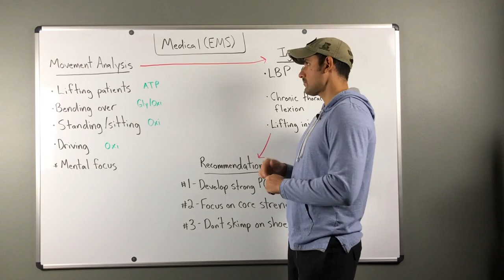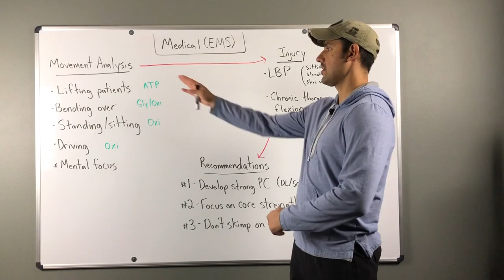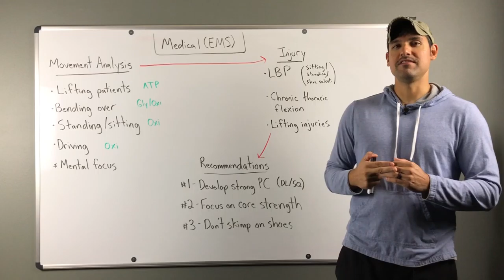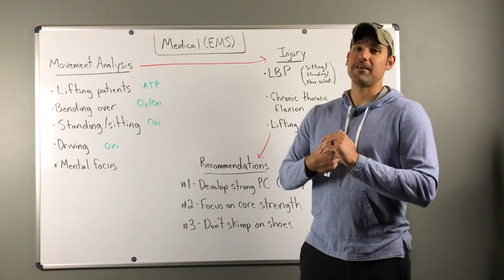EMS and Fitness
A breakdown of how fitness relates to the EMS career field.